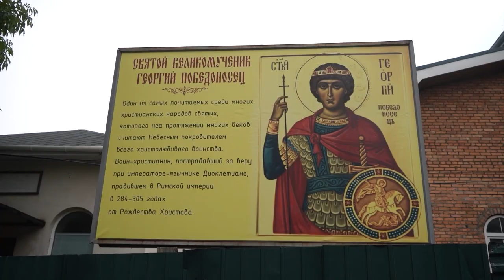Ковчег с мощами святого великомученика Георгия Победоносца встретили во Владивостоке.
Мощи святого великомученика Георгия Победоносца, который является покровителем русского воинства, доставили в храм Иоанна Крондштадского при Покровском соборе в столице Приморья. В мероприятии приняли участие губернатор края Олег Кожемяко и глава Владивостока Константин Шестаков. По словам главы региона, это важное событие для всех жителей Приморья, которые проводили на фронт своих близких и сейчас ждут их домой с победой.